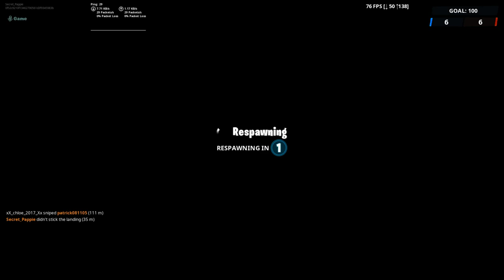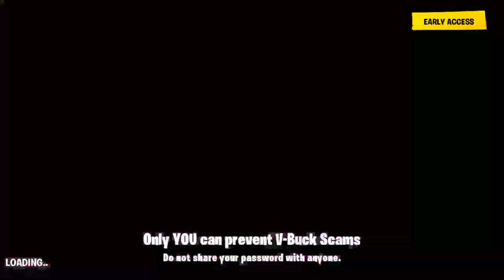Sunday evening stream, trying to get better while having fun.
Big shout out to our little "secret" group. People like for example Secret_minestijn are really doing their best to make me better. They are some crazy but great guys :) Secret_Owen rage video coming up in the future lol